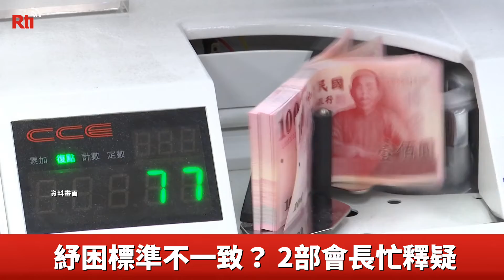疫情有望6月落幕 成經濟反彈號角【央廣新聞】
國內經濟因為武漢肺炎(COVID-19)疫情受到嚴峻考驗，中央流行疫情指揮中心指揮官陳時中坦承，考慮經濟因素，正在研議開放跟我國有緊密經貿關係的國家人民入境。另外主計長朱澤民則說，指揮中心預測6月台灣疫情告一段落，或許也是台灣經濟反彈的號角響起的時候。